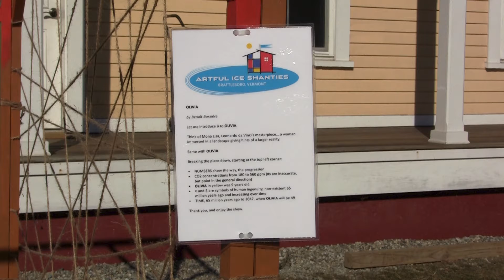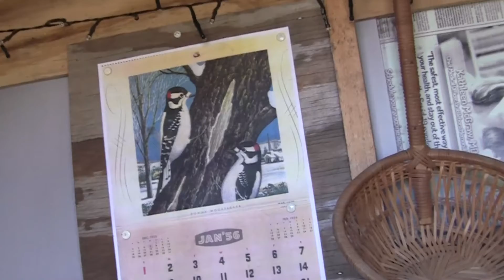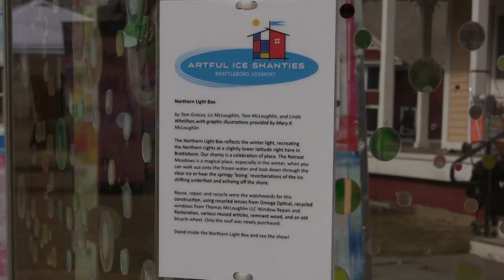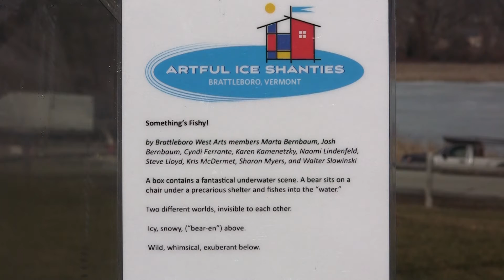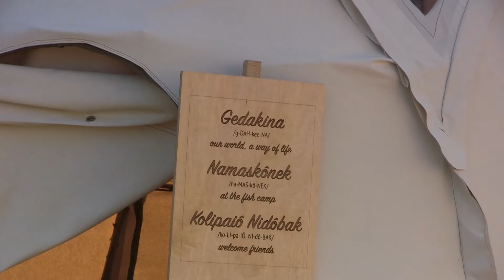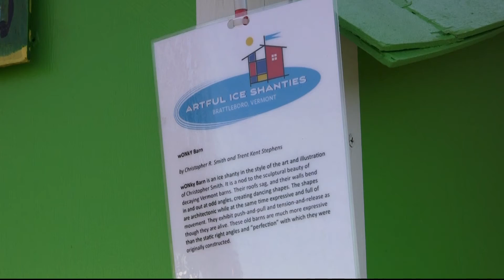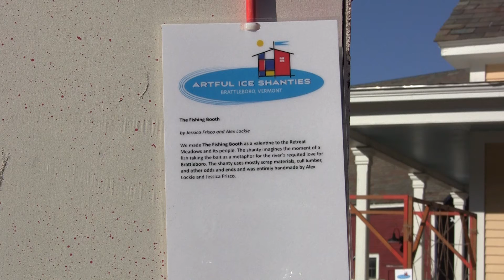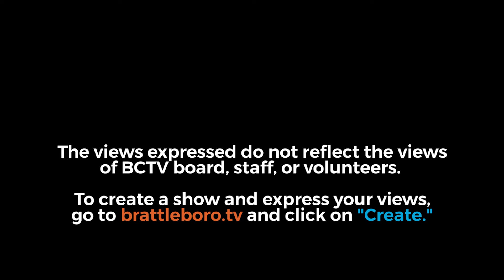Around Town with Maria: Artful Ice Shanties at Retreat Meadows 2/21/22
PRESENTED BY BRATTLEBORO MUSEUM & ART CENTER AND RETREAT FARM, THE ARTFUL ICE SHANTIES OUTDOOR EXHIBIT IS A PLACE-BASED CELEBRATION OF ARTISTIC  TALENT, CREATIVE INGENUITY

AND THE RICH HISTORY OF ICE FISHING AT THE RETREAT MEADOWS. THE  2022 ARTFUL ICE SHANTIES   EXHIBIT WAS DISPLAYED IN AND AROUND FARM HOUSE SQUARE (48 FARMHOUSE SQUARE, BRATTLEBORO, VT), FROM SUNDAY FEBRUARY 19, THROUGH SUNDAY FEBRUARY 27.